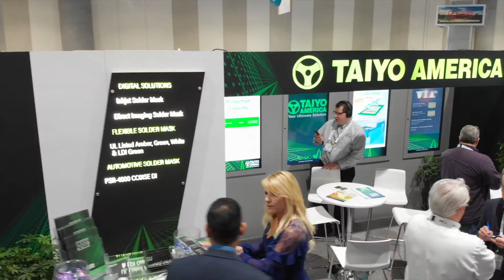Taiyo America Trade Show Booth Display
Looking forward to 2021 events!